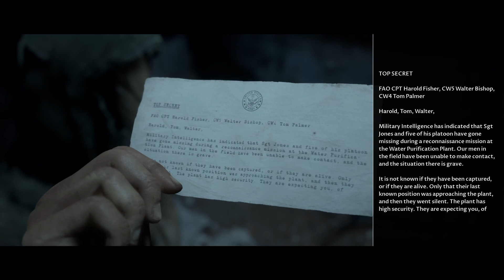Man of Medan Part 6